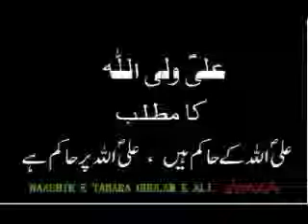MEANING OF ALI UN WALI ULLAH ... ( by Naashir E Tabara Ghulam E Ali